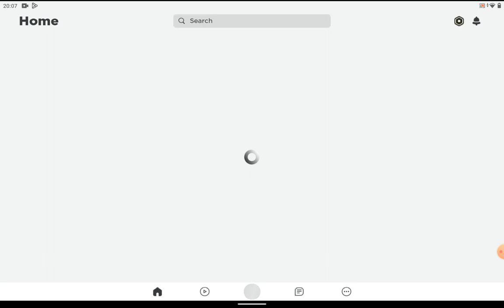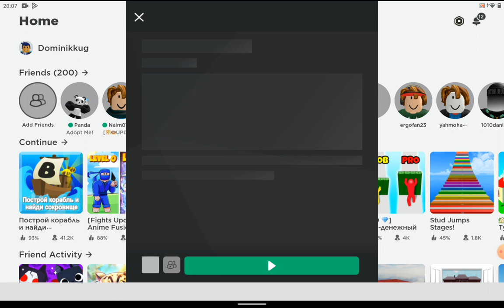Roblox, mission boat + bees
today i am going on my boat to found treasury...
after im started my farm with bees..